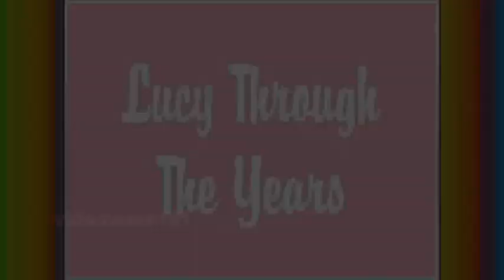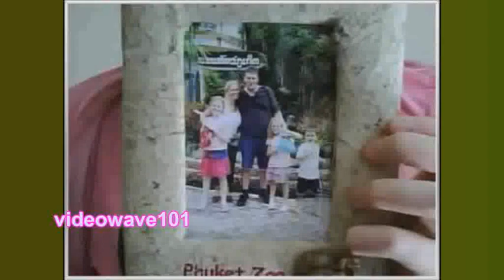Lucy Through The Years. [Music Video].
**SORRY FOR THE DELAY, I AM HAVING MAJOR UPLOADING PROBLEMS & WON'T BE ABLE TO UPLOAD FOR A WHILE NOW BECAUSE I AM VERY BUSY, OBVIOUSLY I WILL WHEN I CAN**

Haha, found this on my old laptop - this video was originally made in June 2011.(: